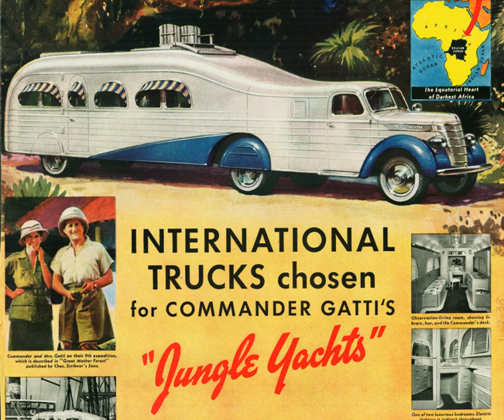McCormick Harvesting Machine Company | Wikipedia audio article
00:01:06 1 History
00:01:15 1.1 Founding of the company
00:03:24 1.2 The golden years of IH
00:06:09 1.3 Downfall
00:09:24 2 Divisions and products
00:09:34 2.1 Agriculture
00:10:46 2.1.1 The early tractors
00:13:27 2.1.2 The letter and standard series
00:17:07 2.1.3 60 Series recall
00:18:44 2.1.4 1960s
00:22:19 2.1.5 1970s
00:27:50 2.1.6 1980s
00:31:35 2.1.7 Brand names of the agriculture division
00:32:30 2.1.8 Other agricultural products
00:33:15 2.1.9 Electrall
00:34:23 3 Vehicles
00:34:32 3.1 Light duty trucks
00:39:00 3.2 Medium/heavy duty
00:40:25 3.3 Military
00:41:06 3.4 Motorhomes
00:41:27 4 Overseas subsidiaries
00:41:37 4.1 Australia
00:41:46 4.1.1 Australian Army designs
00:44:12 4.1.2 ACCO
00:45:24 4.2 Brazilian subsidiary
00:45:56 5 U.S. Truck series since 1960
00:46:03 5.1 Loadstar (1962–1979)
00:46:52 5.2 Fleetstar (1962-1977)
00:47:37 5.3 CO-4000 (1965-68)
00:48:20 5.4 Transtar/Transtar II (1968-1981)
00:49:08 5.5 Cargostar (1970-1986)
00:49:58 5.6 Transtar conventional (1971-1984)
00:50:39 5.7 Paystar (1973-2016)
00:51:46 5.8 S-series (1977–2001)
00:53:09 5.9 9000-series COEs (1981-present)
00:54:13 6 Home
00:54:22 6.1 Lawn and garden
00:54:57 6.2 Home appliances
00:56:45 7 Other products
00:56:54 7.1 Weapons
00:57:25 7.2 HT-341
00:57:52 8 See also

- Socrates

SUMMARY
The International Harvester Company (abbreviated first IHC and later IH) was a United States manufacturer of agricultural machinery, construction equipment, trucks, automobiles, and household and commercial products. Its reorganized successor, after spin-off of several of those businesses, is Navistar International.
In 1902, J.P. Morgan merged the McCormick Harvesting Machine Company and Deering Harvester Company, along with three smaller agricultural equipment firms, to form International Harvester. In 1985, International Harvester sold off most of its agricultural division to Tenneco, Inc., which merged it into its subsidiary J.I. Case under the Case IH brand.  Following the terms of IH's agreement with Tenneco, the remainder of International Harvester (primarily heavy trucks) became Navistar International Corporation in 1986.